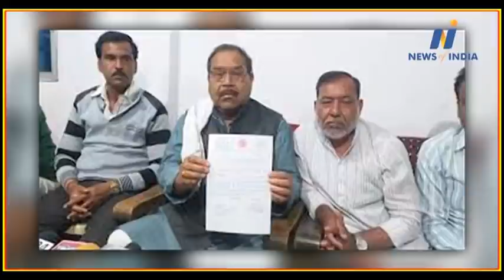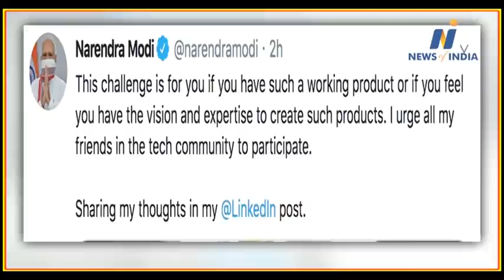Watch about PM Modi, Jyotiraditya Scindia, Rahul Gandhi, Tejaswi Yadav and other big news.